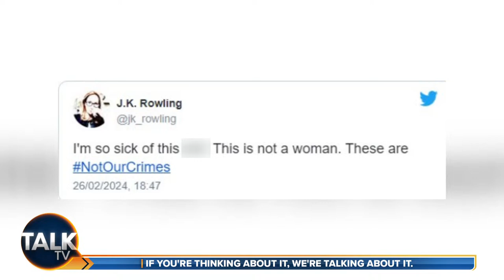James Max | 28-Mar-24